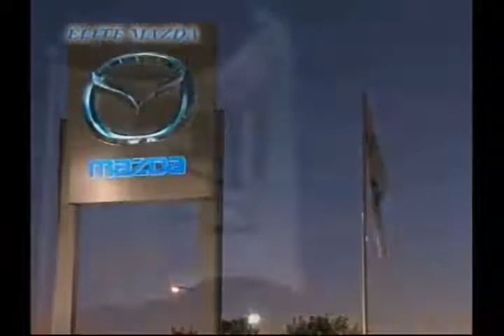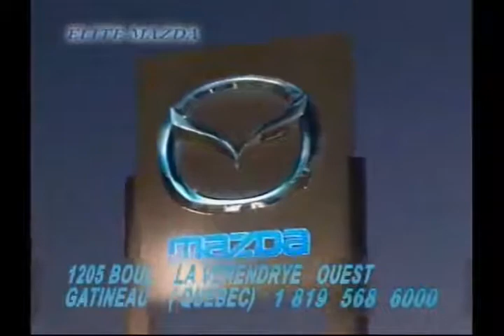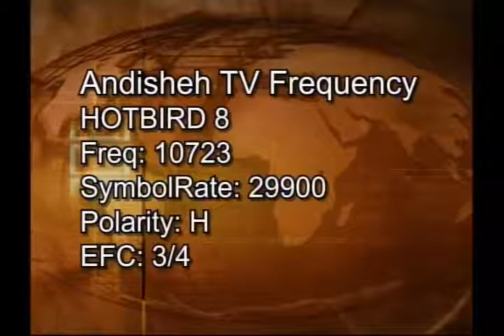jahane emruz 09 07 12